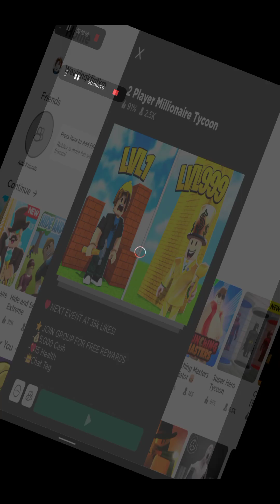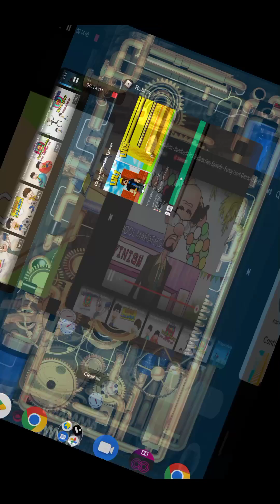youtubevideo toys yt gameplay garenafreefire games trendingshorts trendingvideo kidsvideo